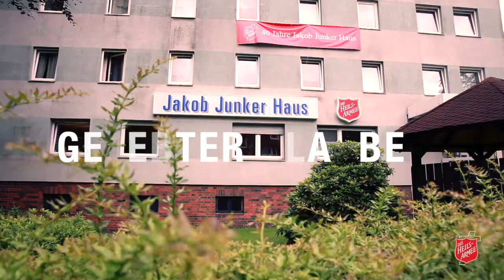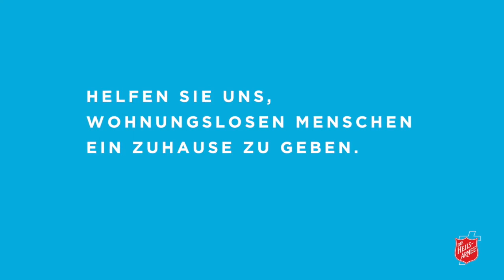Jakob Junker Haus